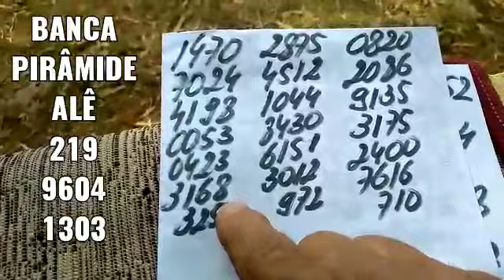PALPITES PARA A PTV PTN E CORUJA DO DIA 05/08/2022